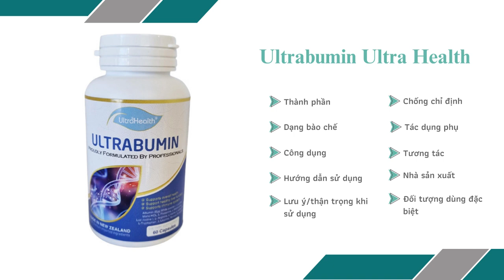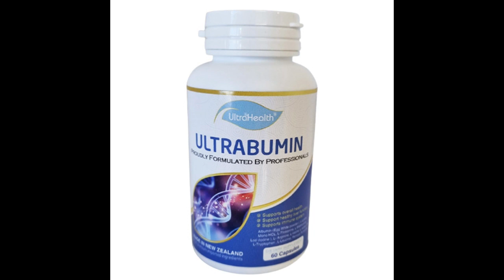Ultrabumin Ultra Health - Giúp cung cấp albumin cho cơ thể - Quaythuoctruonganh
Công dụng
Cung cấp Albumin và một số các acid amin trong trường hợp thiếu protein như suy dinh dưỡng, suy nhược cơ thể, suy giảm chức năng gan trong trường hợp viêm gan, người đang ốm yếu cần bồi bổ sức khỏe